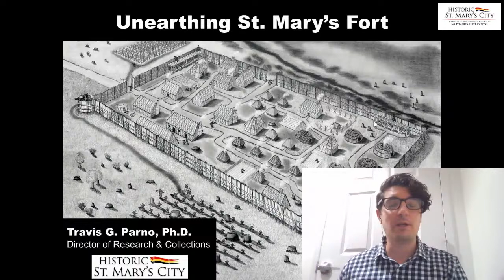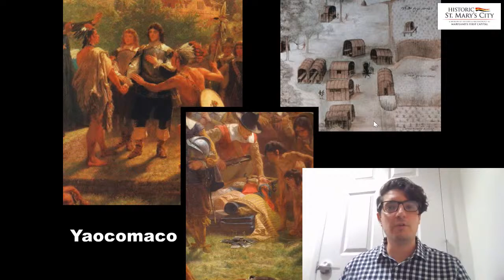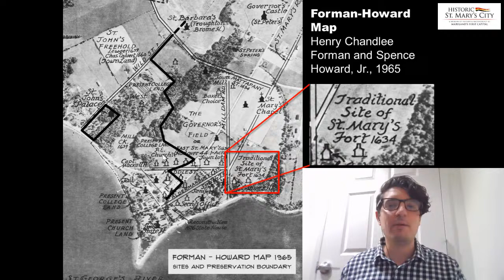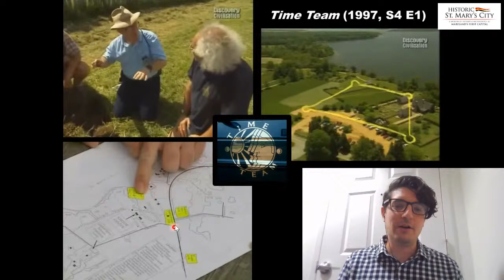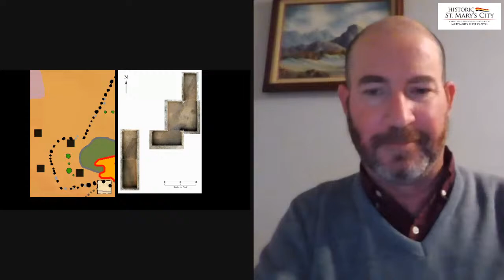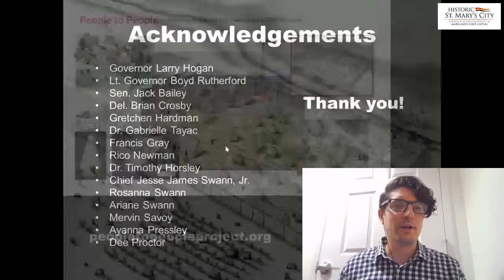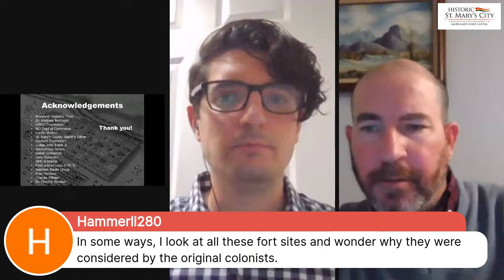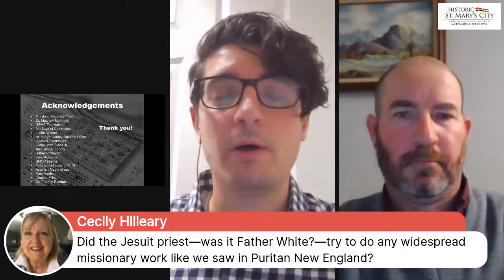Unearthing St. Mary’s Fort, the Founding Site of the Maryland Colony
In March of 1634, Maryland colonists arrived on the shores of the modern-day St. Mary’s River and established Maryland’s first capital, St. Mary’s City. Immediately they set about building St. Mary’s Fort, the massive palisaded fort that would be their homes for the earliest period of colonial settlement. The world the colonists inserted themselves into was home to socially and politically diverse groups of Native peoples, many of whom were part of the Piscataway paramount chiefdom. Join Dr. Travis Parno, HSMC’s Director of Research and Collections, as he shares the story of the discovery of St. Mary’s Fort and what it can tell us about interactions between the Maryland colonists and the Native peoples of southern Maryland. There will be time given for a question and answer session with Dr. Parno.